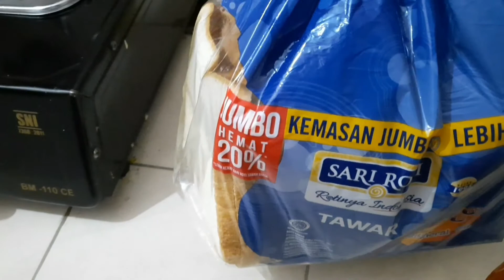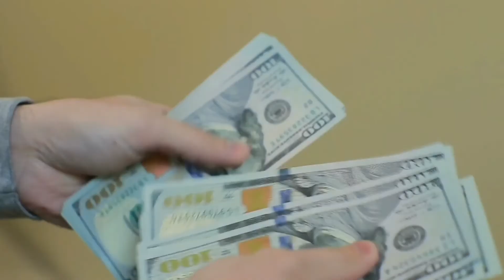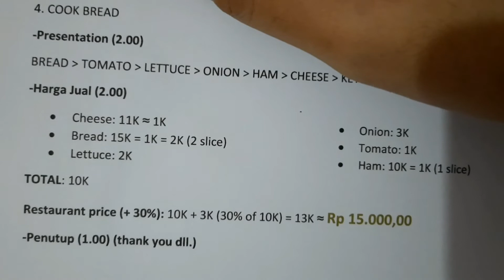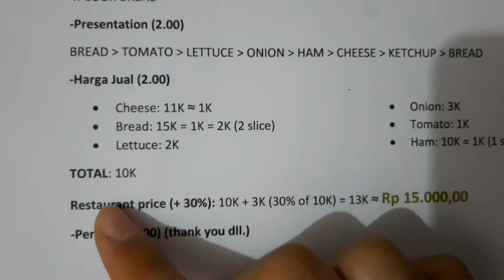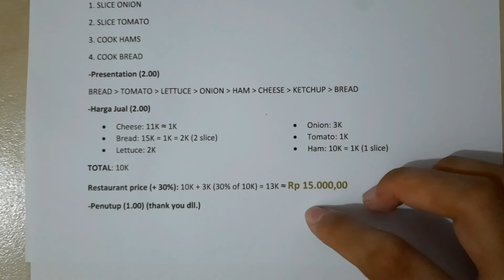Making a simple sandwich ^^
Hi! In this video, i am making a sandwich 🙂

Name: Sarah Virginia Simanjuntak
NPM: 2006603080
Class: Pariwisata B 2020